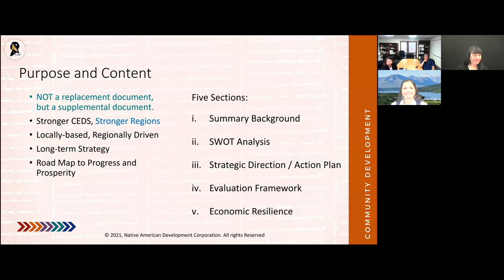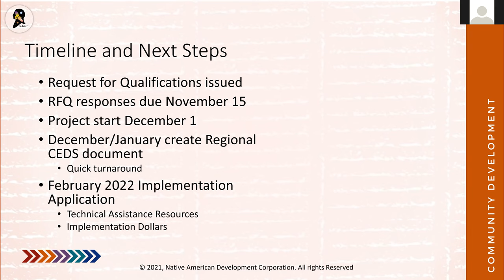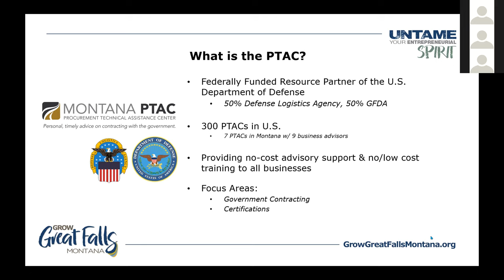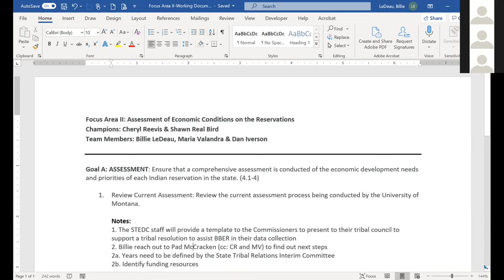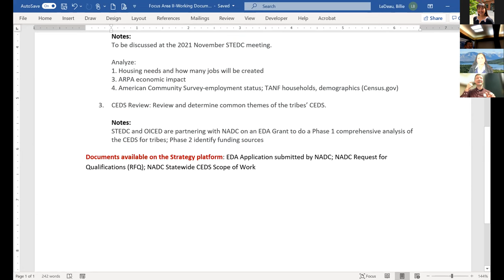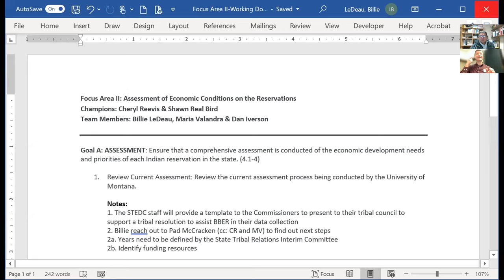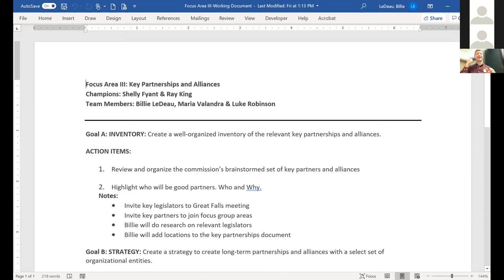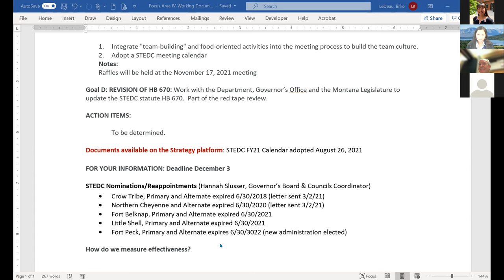State Tribal Economic Development Commission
Quarterly Meeting, Great Falls, November 17, 2021